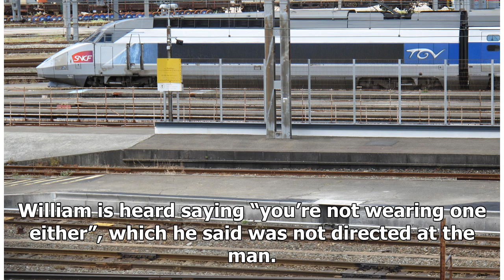Breaking News - Man knocked unconscious at London railway station during row over face masks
Breaking News - Man knocked unconscious at London railway station during row over face masks | ITV News

A man was knocked out during an argument over face masks at a London railway station. Police are investigating after William, not his real name, was punched by a fellow passenger at Clapham Junction station and required hospital treatment for a severe cut and stitches for a head injury. Along with a friend, William had been arguing with South Western Railway staff by the ticket barrier because one member was not wearing a mask. Footage taken by the friend shows a man in a grey hoodie pushing a p...